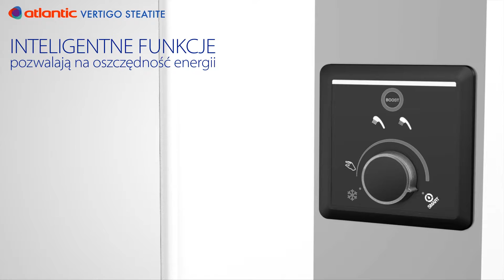Atlantic VERTIGO płaski ogrzewacz wody 2016